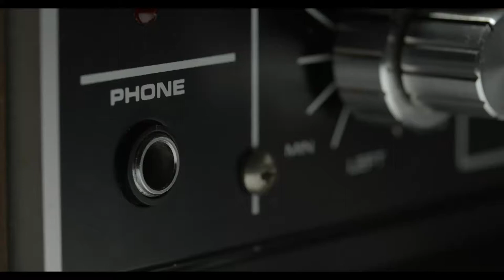SATISFYING ASMR BOBA EATING COMPILATION